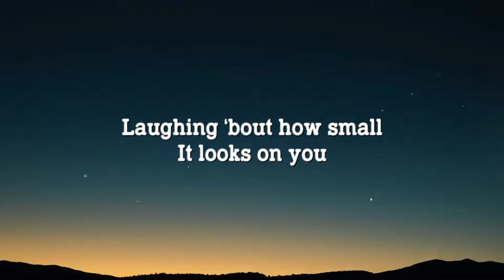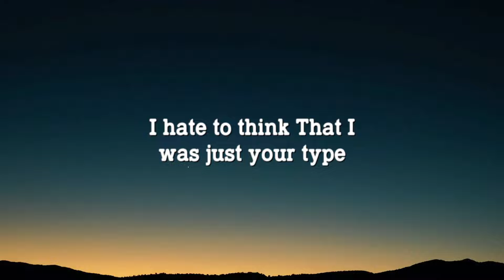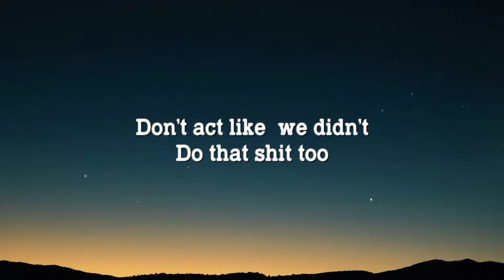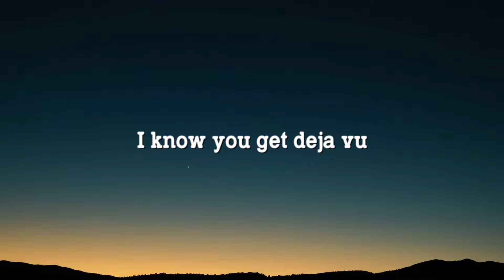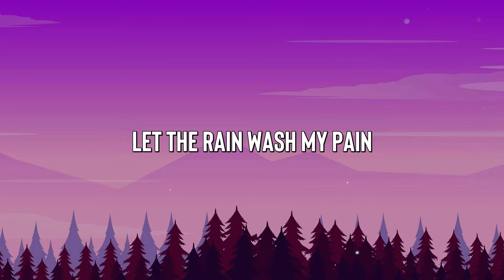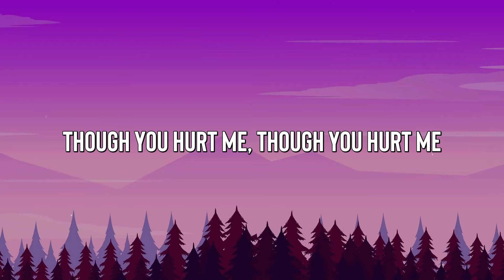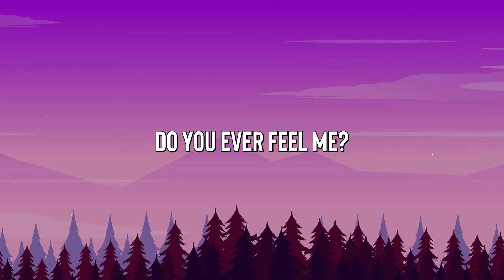Deja Vu - Olivia Rodrigo -With Lyric- 🎷